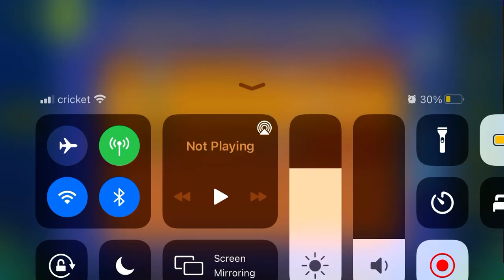Enchanted Cycles (All Coins)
1st Coin: 0:14. Climb up above the block to get the coin.

2nd Coin: 0:48. Fly up to get the coin.

3rd Coin: 1:25. Flip up early to get the coin.